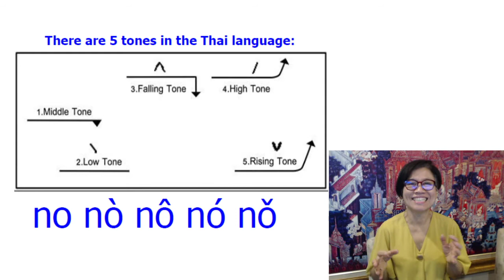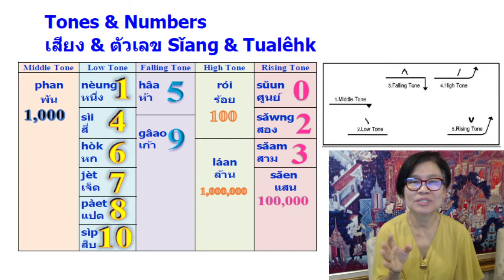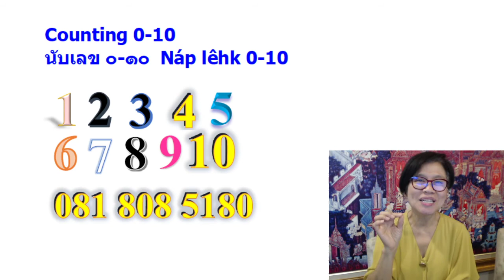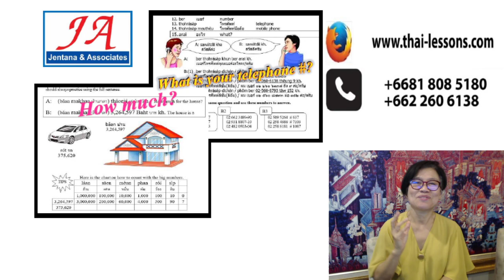Practice Thai tones using numbers.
Learning Thai tones and Thai numbers.